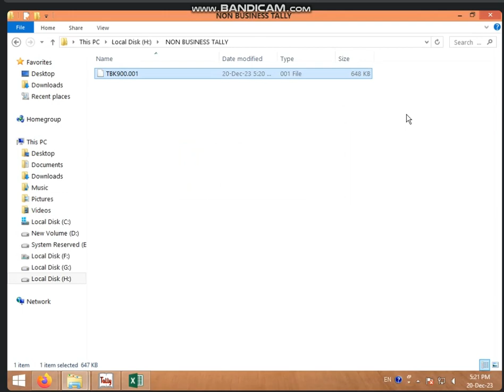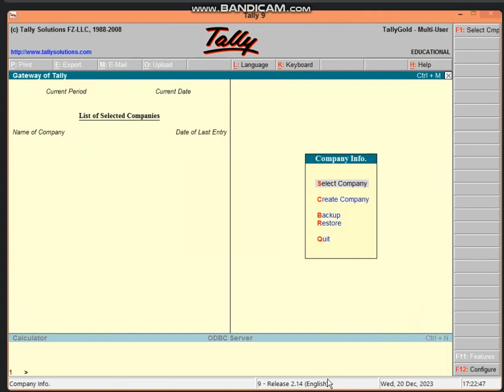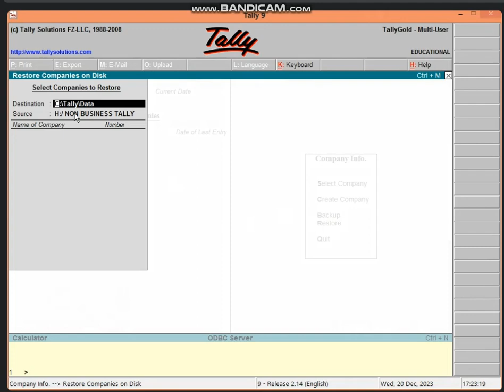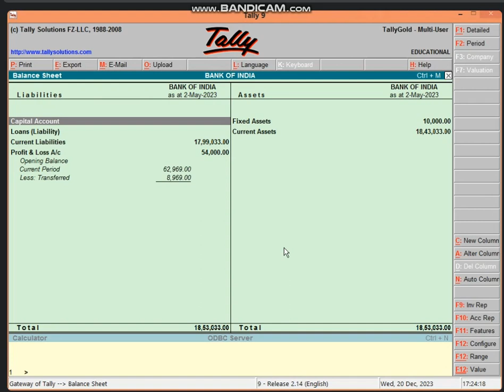5:00 TO 5:30 PM PART-2 NON BUSINESS TALLY PAYROLL ENTRY, BACKUP + RESTORE BY SARIKA KIRAR 20/12/2023